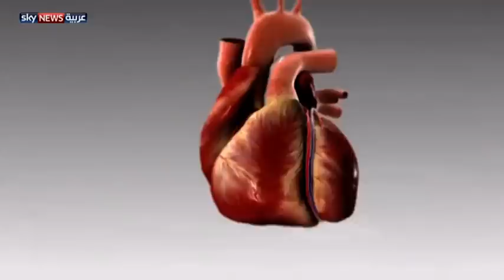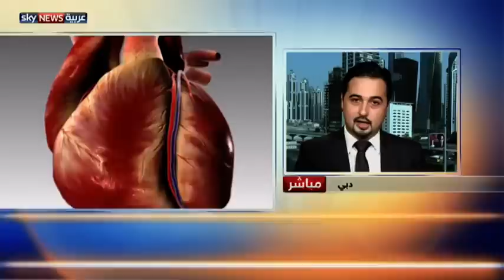التهابات اللثة تؤثر على شرايين القلب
ذكرت دراسة أميركية حديثة أن أمراض اللثة المزمنة تسهم إلى حد كبير في الإصابة بأمراض قلبية. وأشار باحثو الدراسة إلى أن الأشخاص الذين لديهم التهابات مكروبية مزمنة عرضة لأن تظهر لديهم أمراض متعلقة بتصلب الشرايين. لمشاهدة المزيد، يرجى زيارة صفحة الفيديو على الموقع الإلكتروني لسكاي نيوز عربية من خلال الضغط على الرابط التالي